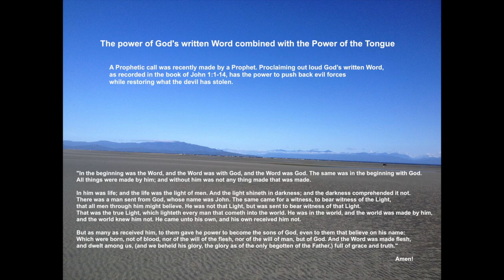Proclaiming God's written Word: A Prophetic Call to push back the enemy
"Death and life are in the power of the tongue." (Prov.12:18)